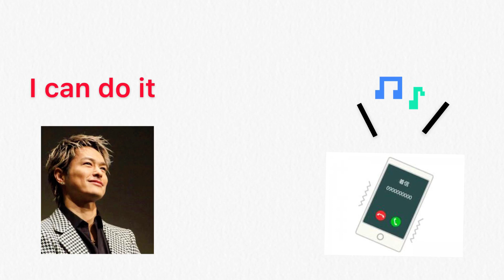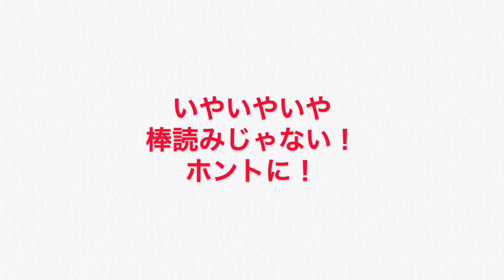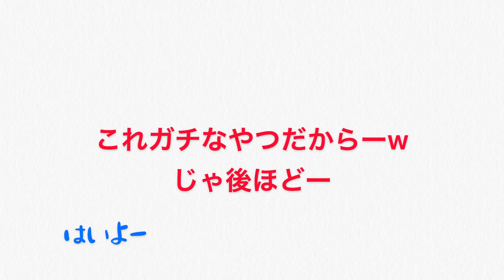臣さんに突撃生電話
三代目ラジオ文字起こし
今市隆二
登坂広臣